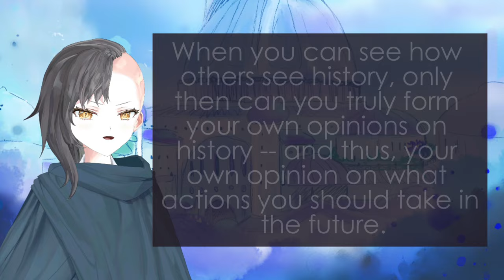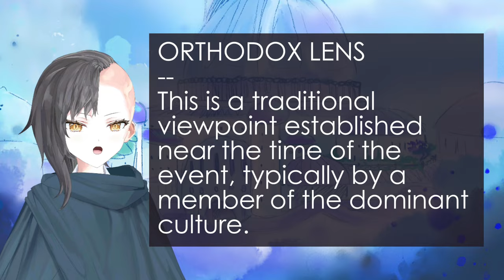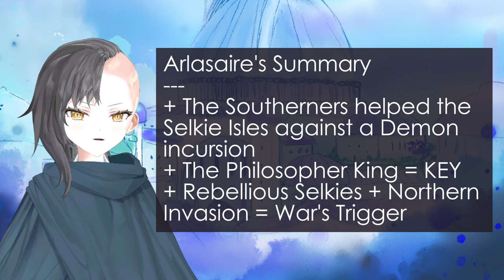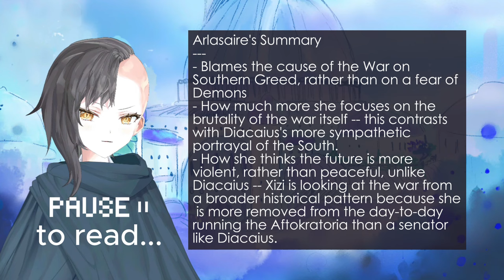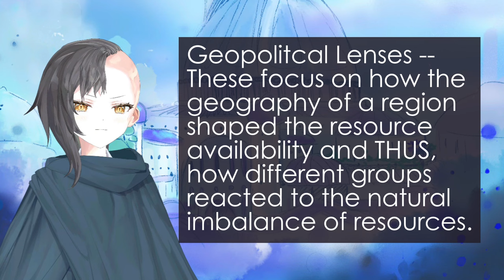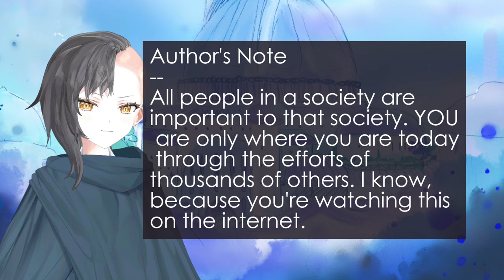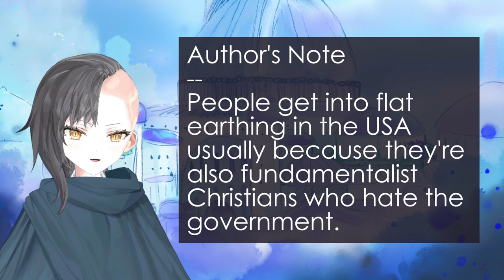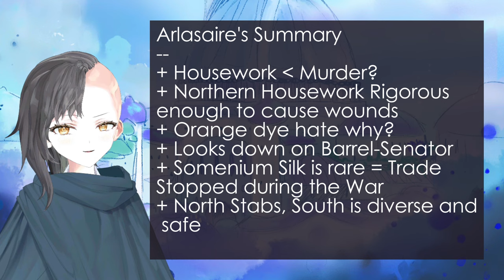One CRITICAL thing your Worldbuilding NEEDS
You've built your fictional world's first culture, you've started writing characters, and you have your years worth of lore. But your worldbuilding is still WEAK! Why? Because your world's history needs to be interpreted through historical lenses! ENTER: Historiography!

Today, I will teach you how to actually study real-life history, do research for your fantasy world's history and lore, AND how to make your storyworld feel immersive and alive!

(Sorry, that was so clickbaity lol I'm so close to 4000 watch hours, please love me)

MUSIC
Arabesque No. 1. Andantino con moto AND Arabesque No. 2. Allegretto scherzando by Gerluz

ART CREDITS
MODEL: @LexiKoumori